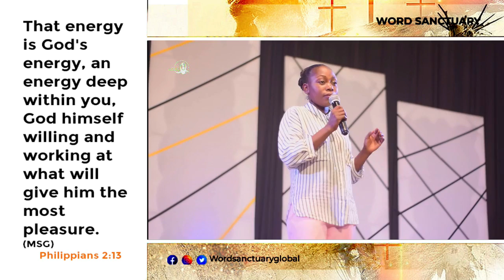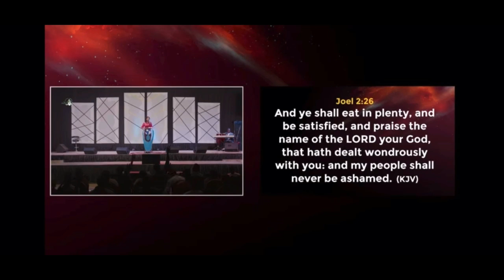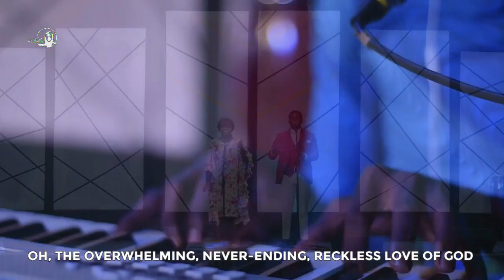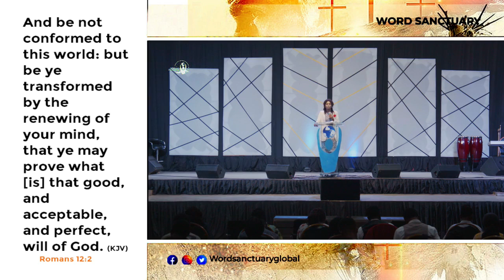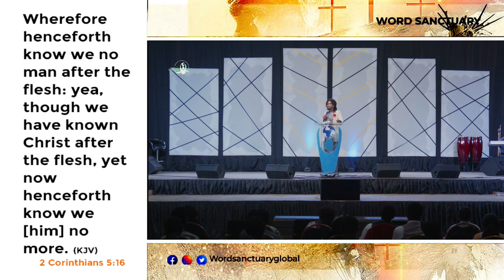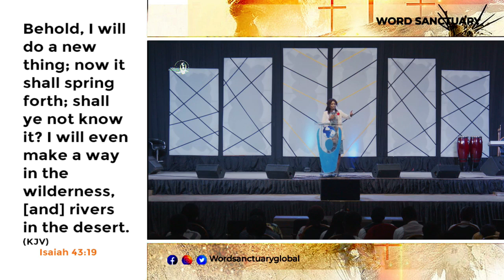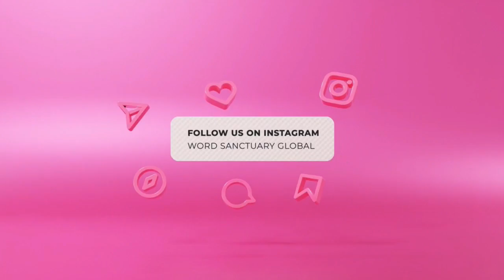Friday Service, 28th July 2023 - KINGS AND PRIESTS (Episode 93)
This is Word Sanctuary,
A church that's Heaven.

In this video, we're taking a look at Friday Service, 21st July 2023. This service is featuring Kings and Priests.

You are come to the city of the living God, An innumerable company of angels.

We are a gathering of achievers.

We are glad you came!

If you're looking for a church to attend on Friday, be sure to check out our service! This service features Kings and Priests, and you won't be disappointed!

WE GLOBAL NOW!
WE TAKE THE WORLD!